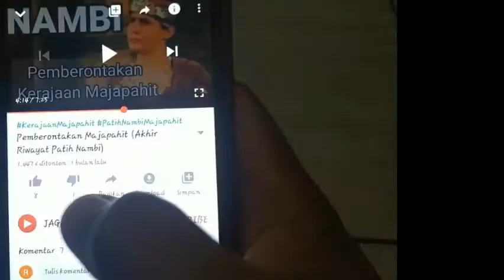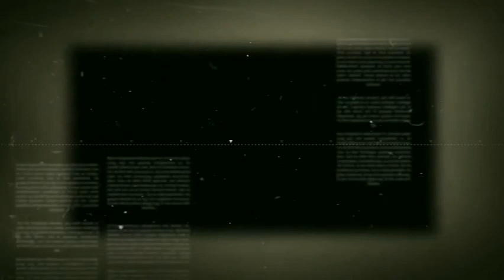Sejarah Konfrensi Asia Afrika Bandung 1955- Pidato Bung Karno lawan Kolonialisme-Imperialisme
Konfrensi Asia-Afrika Bandung 1955 adalah respon atas Terbelahnya dunia dalam Perang dingin antara Amerika Serikat dengan Unisoviet pasca perang dunia ke 2.